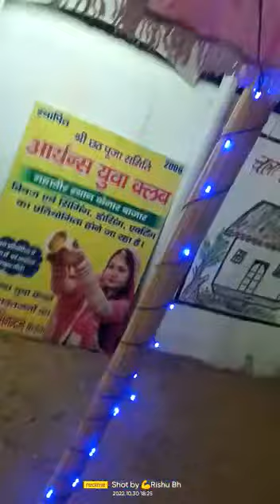chhat Puja pandal Kenar